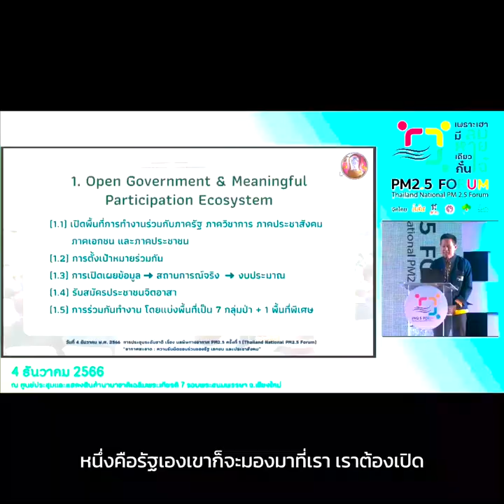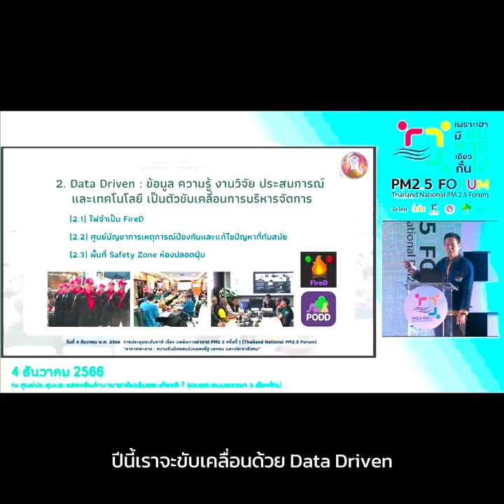ภาคเหนือรับมือ PM2.5 (5) ดูจังหวัดเชียงใหม่รับมือ PM2.5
สถานการณ์ฝุ่น PM2.5 ของภาคเหนือตอนบนวิกฤตมาตั้งแต่มีนาคม เมษายน เริ่มคลี่คลายหลังฝนตกติดต่อกันหลายวันในเดือนพฤษภาคม ขณะที่ข้อมูลจากสถานีวัดอากาศ 36T รร.ยุพราชวิทยาลัย พบว่าวันที่ PM2.5 เกินค่ามาตรฐานอยู่ที่ 80 วัน น้อยกว่าปี 2566 ที่นับได้ 101 วัน แต่ก็ยังมากกว่าปี 2565 ที่มีวันอากาศไม่ดี 43 วัน ขณะเดียวกันเมื่อย้อนทบทวนมาตรการรับมือภาครัฐพบว่าจังหวัดเชียงใหม่เปลี่ยนแปลงแนวทางและวิธีการในการรับมือ PM2.5 ใหม่ ด้วยการเปิดพื้นที่ เปิดข้อมูล จัดโซนใหม่ ตั้งเป้าหมายลดจุดฮอตสปอต ลดพื้นที่เผาไหม้ ลดจำนวนวันที่อากาศเสีย และลดจำนวนผู้ป่วยทางเดินหายใจ